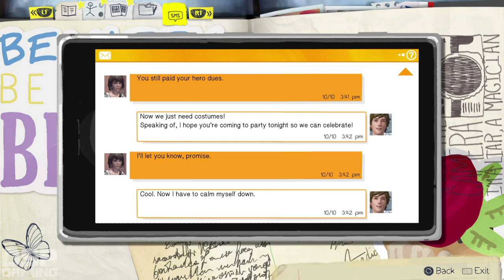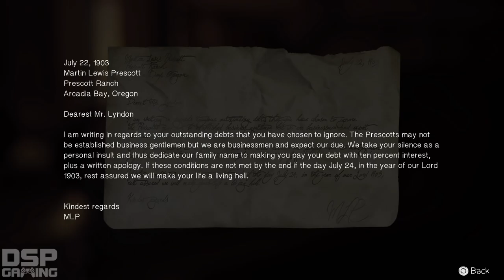Life Is Strange Ep.4: Dark Room pt8 - What Secrets Lie Beneath? Barn Recon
This is my playthrough of the 4th of 5 episodic parts of Life Is Strange from Square Enix, with live commentary. NOTE: It's VERY DARK/DEPRESSING at first so prepare yourself!